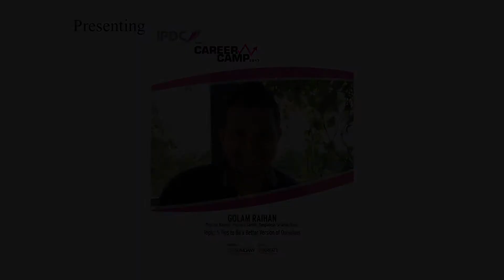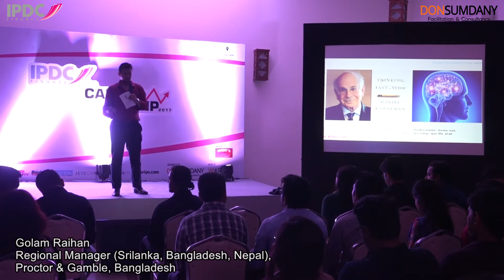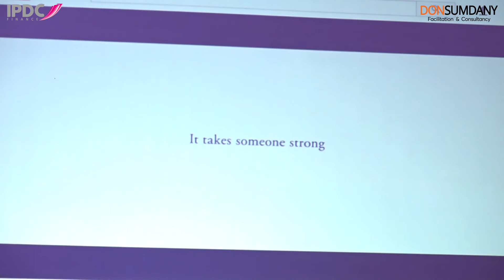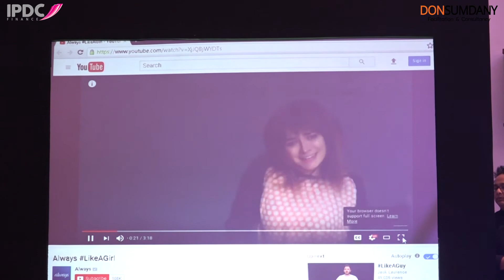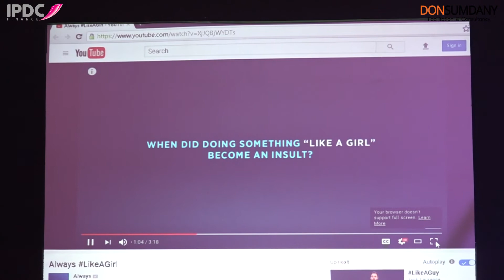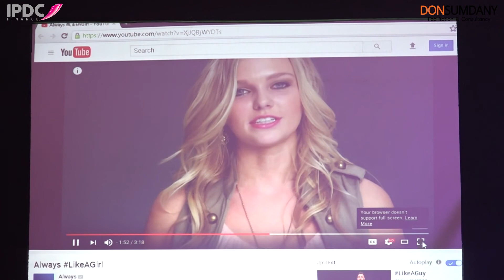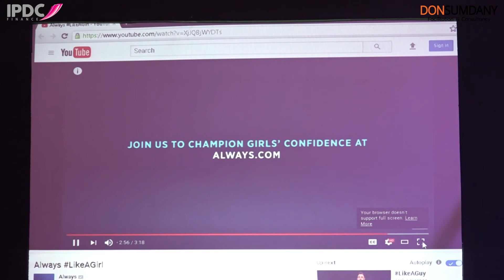Golam Raihan at IPDC Career Camp 2017 by Don Sumdany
Golam Raihan, Regional Manager of Procter and Gamble, Bangladesh/ Srilanka/ Nepal spoke exceptionally well at our event Career Camp 2017.
He told our crowd that we need to keep up with these three challenges every day:
- Balancing between fast and slow system of the brain
- Being in a discover mood
- Being in a mind body loop
Conquering these three leads us to a balanced life.
The speaker suggested us to read the book 'How to have a good day' and 'Grit' to have a better understanding about the human mind and lead a good life.